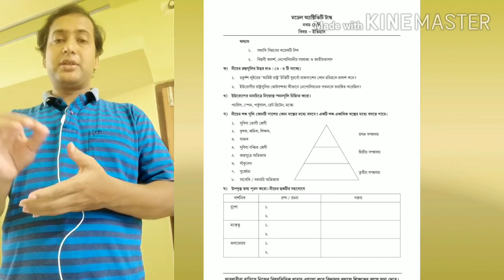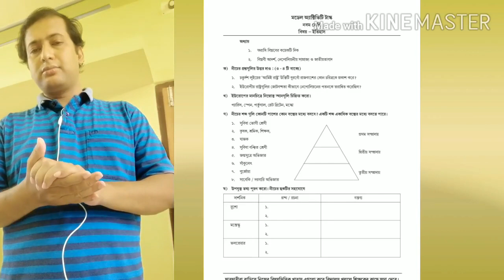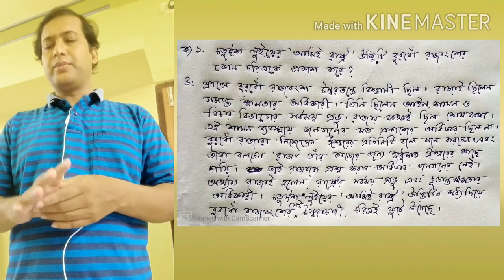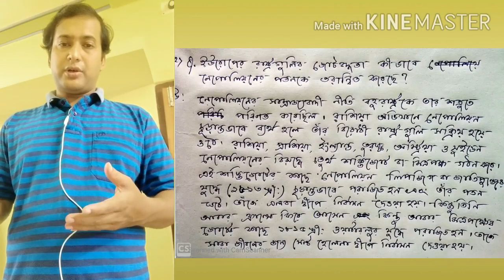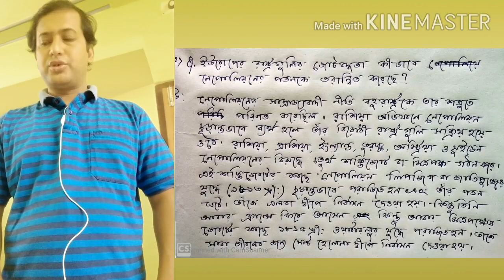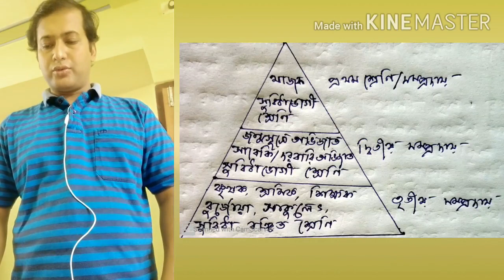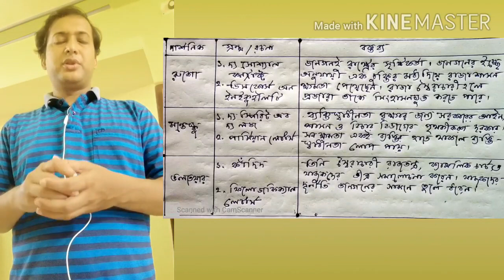মডেল অ্যাক্টিভিটি টাস্ক।। বিষয়ঃ ইতিহাস।। শ্রেণিঃ নবম।।শিক্ষকঃ মীর নয়ন।। CLASS IX HISTORY।।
মডেল অ্যাক্টিভিটি টাস্ক, বিষয়ঃ ইতিহাস, শ্রেণিঃ নবম, শিক্ষকঃ মীর নয়ন